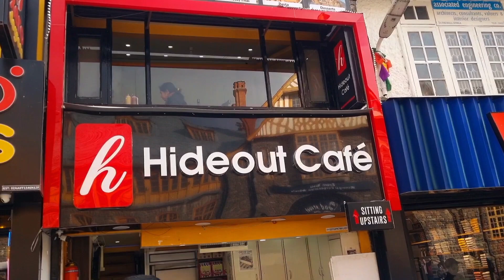Place where u get to have the most delecious Pasta on mallroad, Shimla🤤; HIDEOUT CAFE